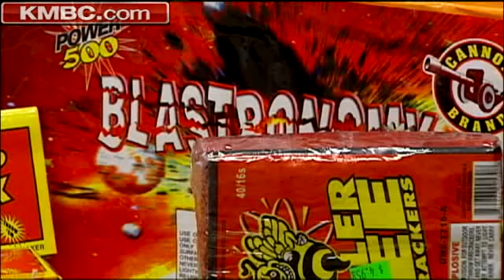Teens Involved In Fireworks Accident Speak Out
Two teenagers involved in fireworks accident over the weekend in Raytown are talking about the explosion that injured a friend.